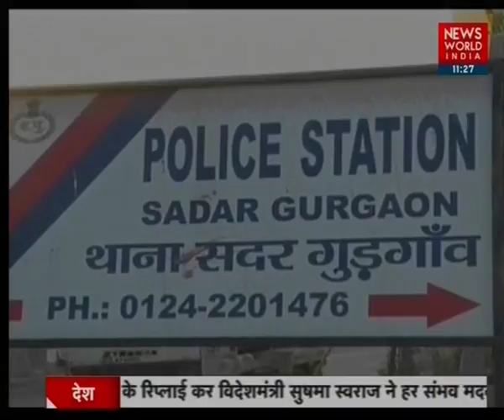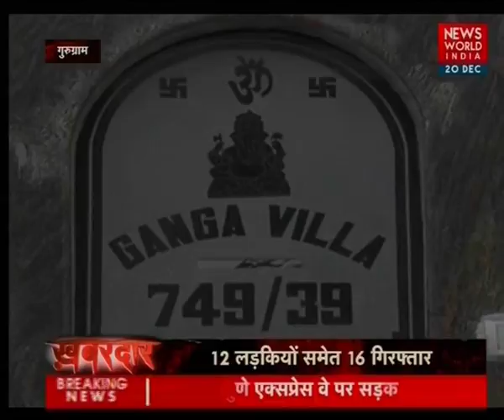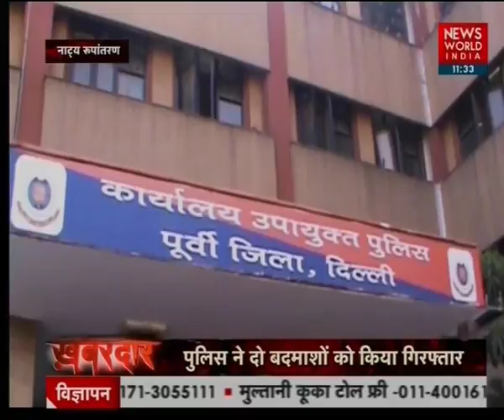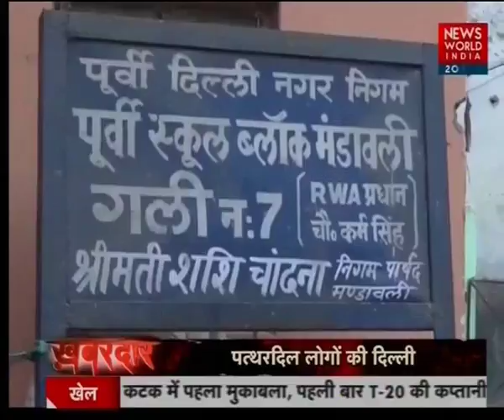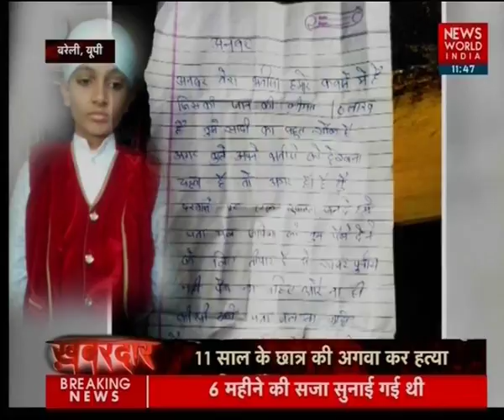Gurugram Sector 39 Situated Guest House Sex Racket Exposed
A sex Racket has been exposed by police in Gurugram it was informed that a sex racket was running in Ganga Villa Guest House for a long time.